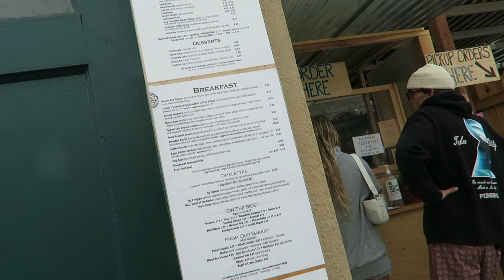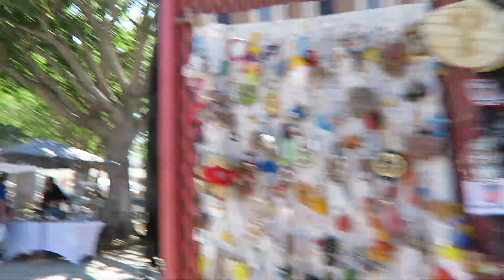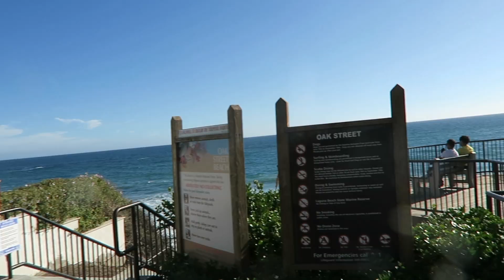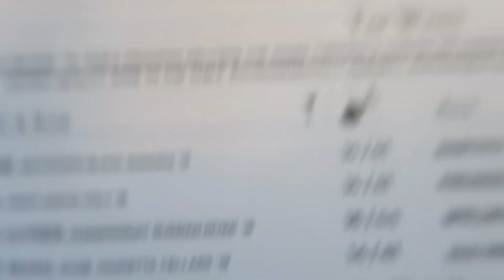CALIFORNIA VLOG: Swim Haul, Our Favorite Spots, BICKERING!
CALIFORNIA VLOG #1. Our first few weeks out here, how we like or hate it? Swim haul with what I brought + more!

SOCIALS:
Love That For You Podcast

- Winged CBD Code- "jules" for 20 percent off!
- Faherty- JULES20

xx